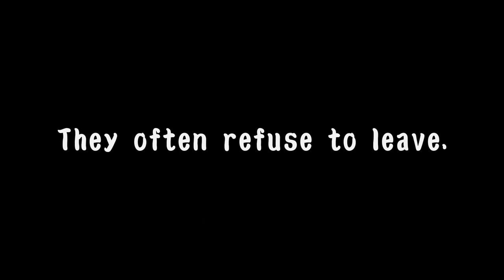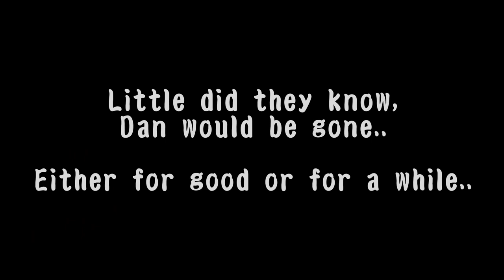Locker 79 | TRAILER (ANIMATED SERIES)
PLOT SUMMARY:
Locker 79 is a 2D-Animated mystery/thriller series produced by Starrytchi and the Locker 79 Production Team. The story follows Roselle Astor and their friends. The group finds a locker that mysteriously isn’t assigned to anyone. Wondering what secrets this haunting locker may hold, the group sets out on a journey to uncover the mystery of this locker, the locker numbered 79.
HIII I'M SO EXCITED TO SHOW THIS- PLEASE SHARE THIS DON'T LET IT FLOP 😭😭😭 I WORKED SO HARD ON THIS.

(Speedran because of winter weather tomorrow lol)

Lowest tier: $2.99 (USD)
Highest tier: $4.99 (USD)
YOU GET ALL PERKS, EITHER WAY, THE $4.99 IS FOR PEOPLE WHO WANT TO SPEND MORE.

AMBER EIKEN —
Nyima Green / KiriTofu
DAN SHUDDEN —
MILLIE ASTOR —
MRS. MIA ALLISON —
MagicEm
PRINCIPAL/NARRATOR —
ROSELLE ASTOR —
Starrytchi
YT: You’re here. But @Starrytchi and @junovoiceover!
SYDNEY SHUDDEN —
VINCEN SMITH —
Ravenika
THOMAS SILVER —
Msi-Antibody

BGs —
CLASSROOM BG:
Fergie
OTHER BGs: —
They're just random vector backgrounds. They will not be used in the series, all of the backgrounds for 'Locker 79' are custom. Those backgrounds were only used as placeholders!